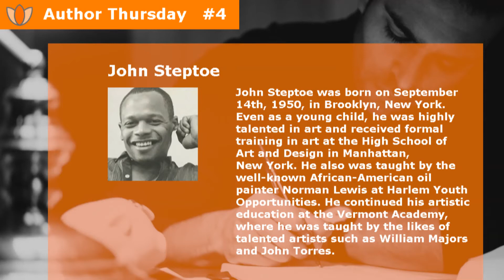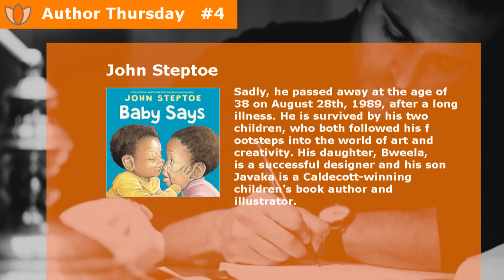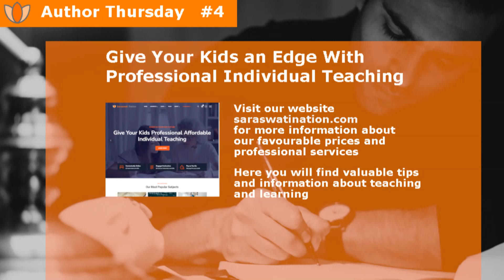Great authors of Children Books: John Steptoe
Welcome to our new features about the best authors of children books

John Steptoe was born on September 14th, 1950, in Brooklyn, New York. Even as a young child, he was highly talented in art and received formal training in art at the High School of Art and Design in Manhattan, New York. He also was taught by the well-known African-American oil painter Norman Lewis at Harlem Youth Opportunities. He continued his artistic education at the Vermont Academy, where he was taught by the likes of talented artists such as William Majors and John Torres.

At the tender age of sixteen, Steptoe began working on his first children's book, Stevie, which appeared in Life Magazine in its entirety when he was eighteen years old. It was hailed as being a "new kind of book for black children." After the publication of Stevie, Steptoe illustrated 15 more children's books, ten of which he wrote himself.

Sadly, he passed away at the age of 38 on August 28th, 1989, after a long illness. He is survived by his two children, who both followed his footsteps into the world of art and creativity. His daughter, Bweela, is a successful designer and his son Javaka is a Caldecott-winning children's book author and illustrator.

The books John Steptoe wrote and illustrated helped show the African-American experience to many children and taught African-American children to be proud of their African heritage. His artwork is rich and incredibly beautiful.

His most well-known works are Mufaro's Beautiful Daughters and The Story of Jumping Mouse: A Native American Legend,  both of which were awarded Caldecott Honors. All of his works are wonderful and we heartily recommend you check them all out.

for great teaching and learning resources!